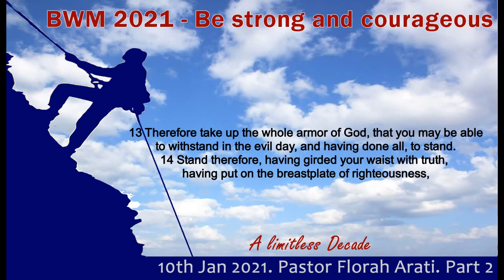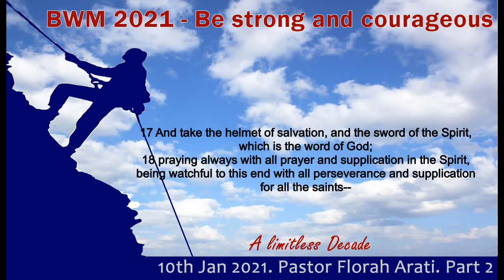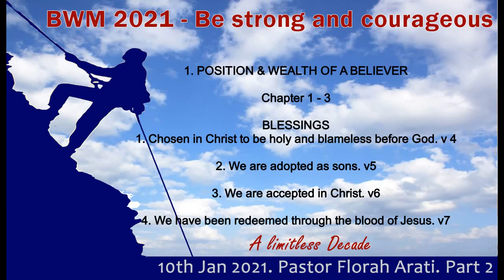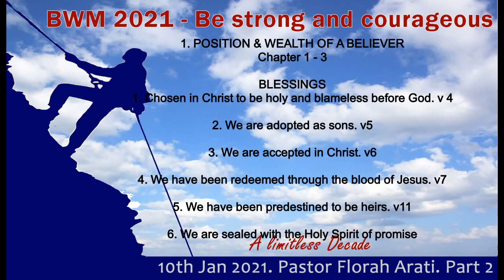Strong and courageous part 2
10th Jan 2021 Sunday service @BWM Bamburi church